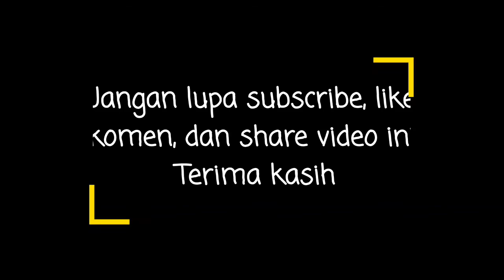KLB KIRIM RANGKAIAN KRL TRAINSET 8 DAN MAWALO TANKER TRAKSI GANDA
Proses pengirim kereta rel listrik trainset 8 seri KFW i9000 dari INKA (Stasiun Madiun) menuju ke Stasiun Klaten dan KA Mawalo Tanker menggunakan traksi ganda.